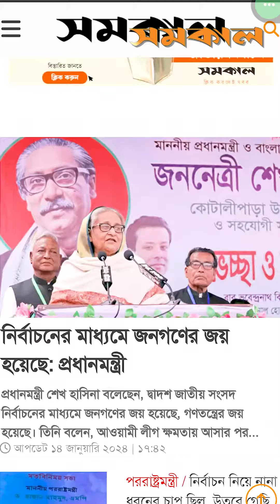সমকাল এখন ইংরেজিতেও সবার আগে সর্বশেষ সংবাদ প্রকাশ করছে| Samakal News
সমকাল এখন ইংরেজিতেও সবার আগে সর্বশেষ সংবাদ প্রকাশ করছে